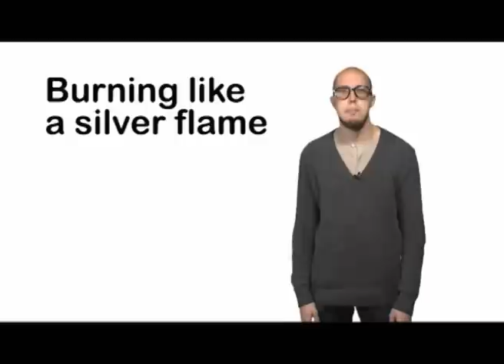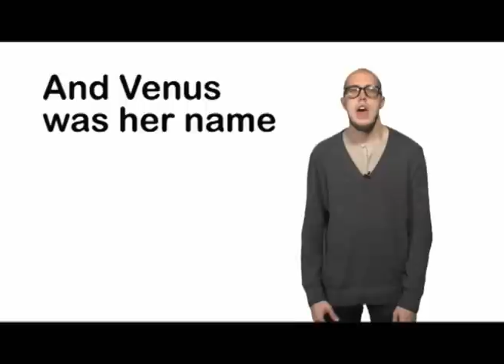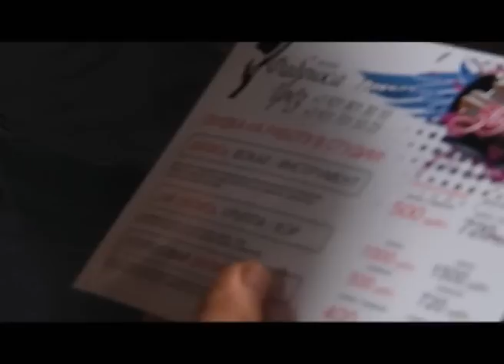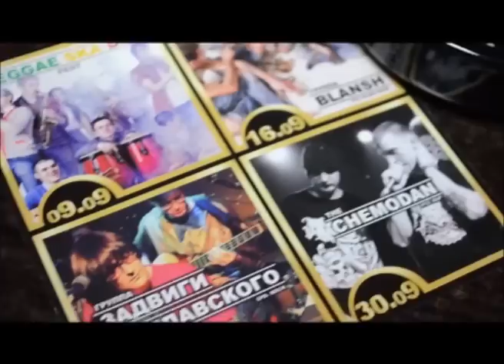Звукосниматель [21.09.2012]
Программа о карельской музыке и музыкантах.
В эфире с 2008 года.
Автор: Никита Власов

В выпуске: группа "Апельсины под холодильником", уРОК Английского, анонсы концертов.